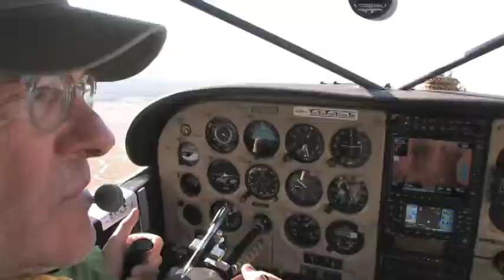People of Cache 2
A draft of People of Cache 2.